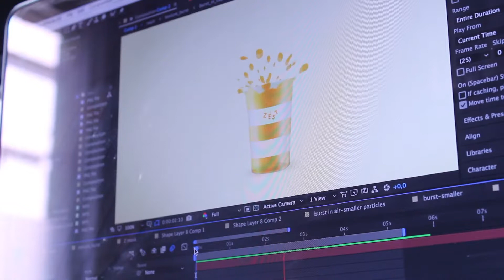Daphne Danneels' Devine Internship @ Pinkeye